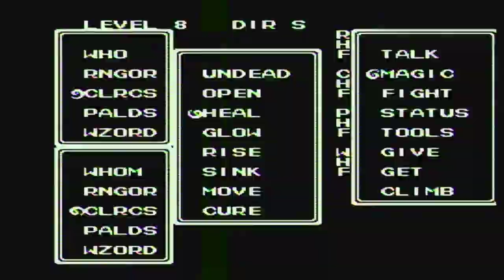Ultima III: Exodus [NES XLP] ep 15: The Markings Of A King pt 23